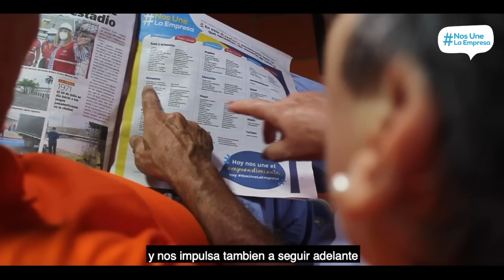EL Abuelo Conservas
Detrás de cada emprendedor hay una gran historia de metas y sueños por cumplir. Conoce aquí a @conservaselabuelo, uno de los negocios locales que hace parte de nuestro directorio de emprendedores. Como ellos, tú aún puedes participar de este espacio masivo de visibilización. Comenta este post con el NosUneLaEmpresa y el @ de tu emprendimiento e ingresa a nuestro grupo de Telegram para registrarte.